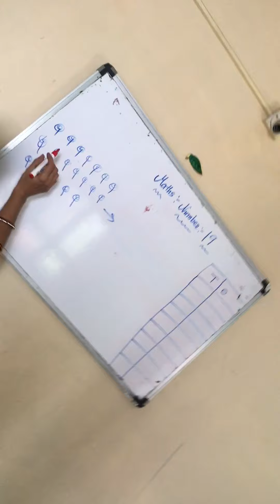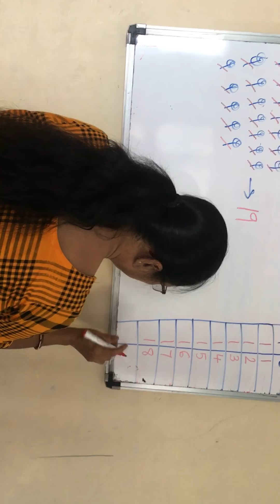Maths : number : 19